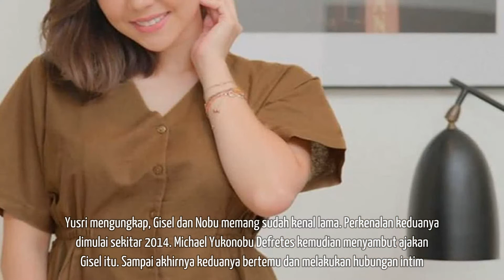Polisi Ungkap Nobu ke Hotel di Medan atas Undangan Gisel